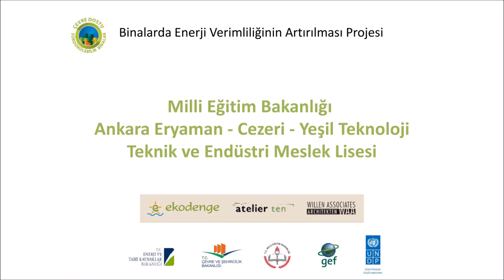Cezeri Yeşil Teknoloji MTAL Bina Animasyonu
Okulumuz binasının animasyonunu içeren video.